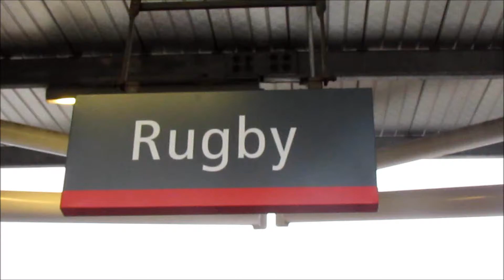Trains at Rugby 4/1/13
Welcome to 2014 Folks! We kick off '14 vegging session with Rugby, Located on WCML between either Coventry, Or Nuneaton and Milton Keyens Central, Or Northampton.

I have here a short complination of express and stopping passenger services going to a mix of locations such as London Euston via Northampton, or Via Milton Keyens, Birmingham New Street and Crewe.

Time of Sesstion was 12:47-13:47 And was done with Ian Poole and Lukas Gwynne